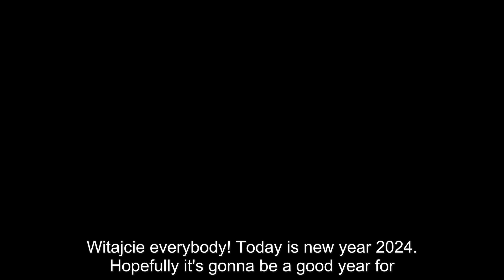Happy 2024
Hi everybody,
I'm aware that 2023 was not rich in content, but I have plan to change that in current new year - currently I have already couple videos that need some polishing before I upload them.

Sadly, oryginal video had broken sound, so that one is compilation of bad take and short voiceover to other video that I captured that day. From now, I will attempt to take two full shots just in case.

Hopefuly 2024 will be better than 2023